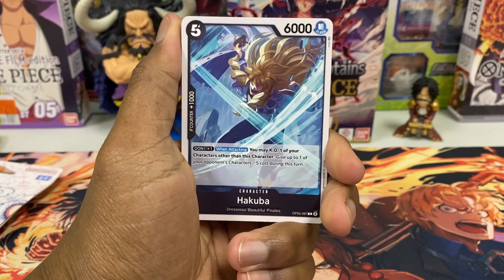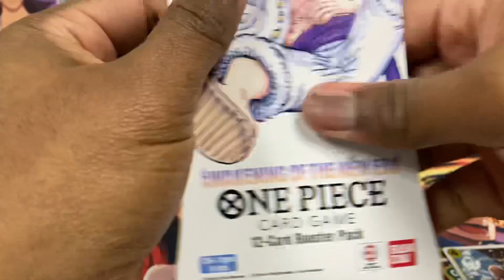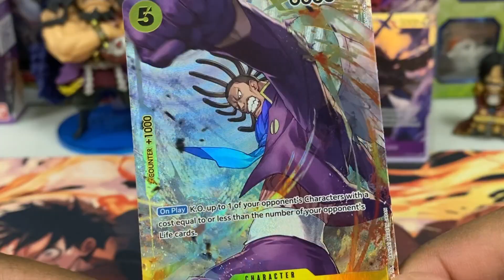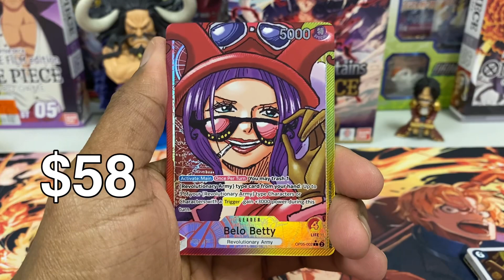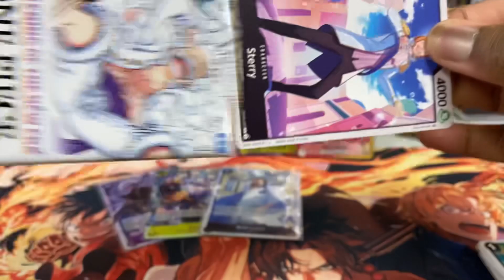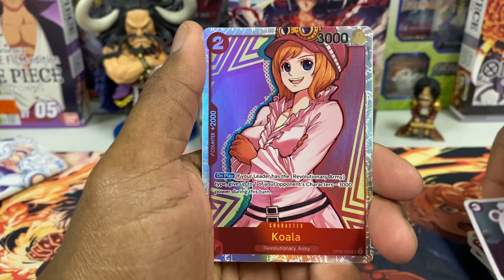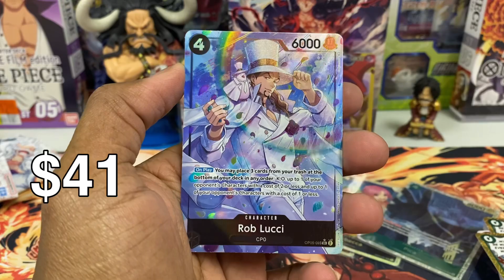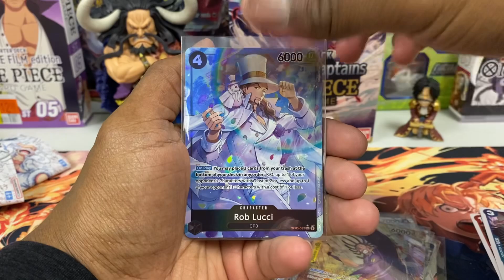OP05 Sleeved Booster Packs! MORE Hits Than A Booster Box! My Best OP05 One Piece TCG Opening!